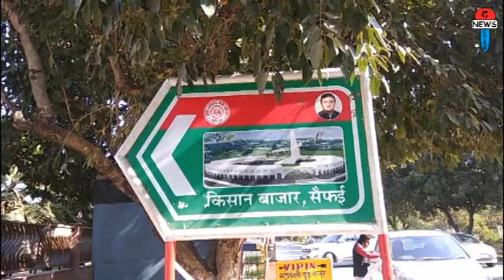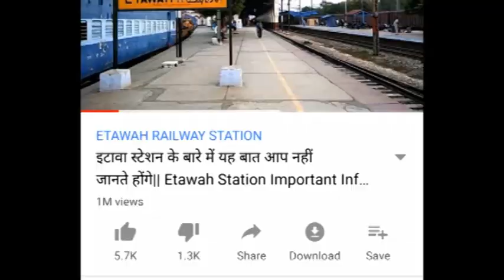आखिर सैफई को स्मार्ट गांव क्यों बोला जाता है|| Smart Village Saifai.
Saifai is the smart village of country.